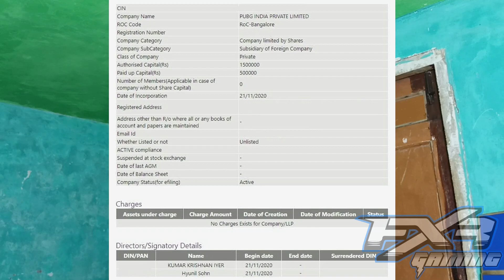INDIAN ESPORTS NEWS #5 || PUBG MOBILE IS BACK WITH 6 CRORE PRIZE POOL TOURNAMENT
how much do twitch streamers earn, how to make money playing video games, how much does twitch make,how much do esports stars make, how much do streamers make, mobile,list of tournament in esports in india, esports tournament list in hindi,
esports list for csgo in india,tournament list for indian e sports,
top 5 misconception of indian e sports, fake news of esports in india,e-sports expensive in india, expensive devices in esports india,
how to be pro in esports india, are you pro enough to go in pro scene??, can you become a pro gamer in india, the real truth of indian e sports,untold truth if indian esports,how esports has stable future after retirement for pubg mobile in indian esports,how esports has stable future after retirement for csgo in indian esports,how esports has stable future after retirement for dota 2 in indian esports,how esports has stable future after retirement for freefire in indian esports,16yrs old faked kidnapping becasue of pubg ??? , $150 million dollor scam in online gaming in india ???, skyesports tournament details, pmco teams banned??? how to join bootcamp for indian esports in pubg mobile,how to join bootcamp for indian esports in valorant,how to join bootcamp for indian esports in dota 2,how to join bootcamp for indian esports in csgo,how to join bootcamp for indian esports in freefire, reliance jiomart gameathon freefire tournament prize pool??, indian organization look to roaster in neighboring countries for pubg mobile, macro gaming aquires indian clashers clash of clans india,nodwin gaming northeast summit for 3.5 lakh prize pool in clash of clans and freefire, how to become esports player in cod mobile in india, how to become esports player in freefire in india, tournaments of freefire in india,tournaments of cod mobile in india in india,low ended device for indian esports in pubg mobile,low ended device for indian esports in valorant, low ended device for indian esports in csgo, low ended device for indian esports in freefire, low ended device for indian esports in cod mobile, low ended device for indian esports in dota 2,
pubg mobile india is to be launced with whopping 6 crore prize pool, oxygen esports enters in indian esports scene for pubg mobile return , ex fnatic player ronak in oxygen esports for pubg mobile india, qualcomm technologies launces free fire open 2020 with 50 lakh prize pool, snapdragon conquest free fire 50 lakh tournament, pubg mobile global championship is not participated by indian players , esl india premireship 2020 summer fall winter winner names, esports wards review in hindi